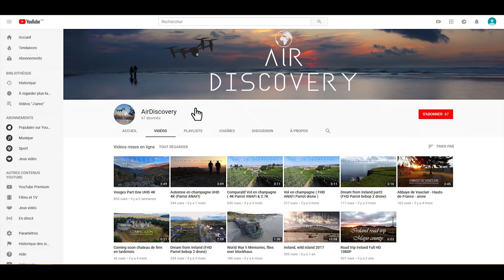Je prends la mer sur les traces des corsaires VOILIER LE RENARD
Dans cette vidéo vous aller pouvoir en apprendre un peu plus que une réplique de voilier corsaire, le Renard.

Je vous laisse découvrir ça en image.

A bientôt et prenez soin de vous !
Mon matériel :
Caméra piège photo Coolife H8201
Caméra piège photo Coolife H881
Caméra piège photo Ceyomur CY50
Torche zoom
Torche UV
Torche Infra-rouge (IR)
Filtre ND variable
Drone MAVIC AIR 2
GoPro hero 8 black
Micro cravate Rode
Micro canon Rode
Hybride Lumix G9
Batterie G9
Sangle G9
Flash cobra TTL
Prise de son H2n
Lampe led RGB
Lampes bâton RGB
Plateau rotatif
Casque audio pc
Caméra infrarouge (défiltrée) PNJ S50+
Musiques, bruitages :
👉 Lien de parrainage avec 30 jours gratuits sans engagement
Montage : Moi 😁